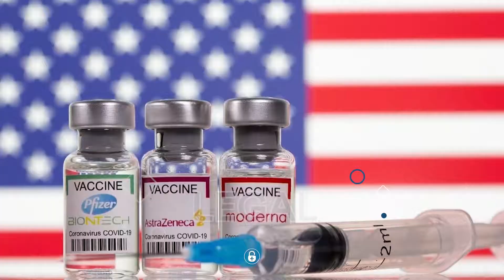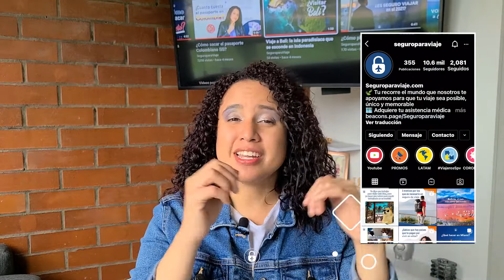Turismo de vacunas: VIAJA y recibe GRATIS la VACUNA COVID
Es mucha la información que circula en internet al respecto, pero nosotros te aclaramos todas tus dudas. SÍ es posible vacunarse en Estados Unidos como turista. Aquí te contamos cómo puedes hacerlo y qué necesitas.

Te recordamos que para viajar a Estados Unidos necesitarás tu pasaporte y una visa de turista.

Además, siempre será MUY BUENO contar con un seguro de viaje que cubra incluso los síntomas más comunes causados por la vacuna COVID.

¿Es ético realizar turismo de vacunas?